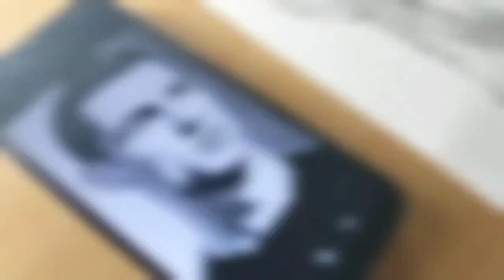how to draw cristiano ronaldo drawing ll cristiano ronaldo drawing sketch